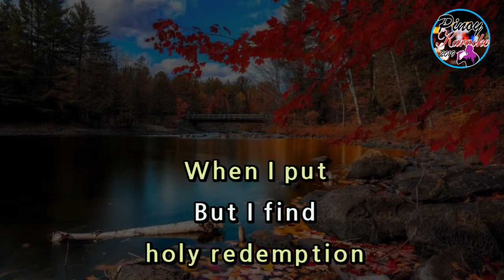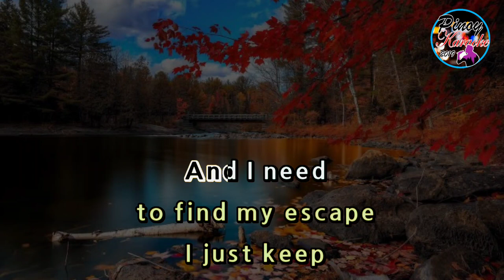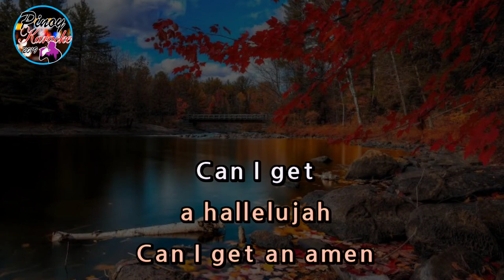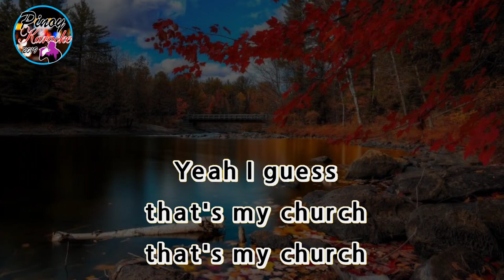My Church by Maren Morris (Karaoke : Male Key)